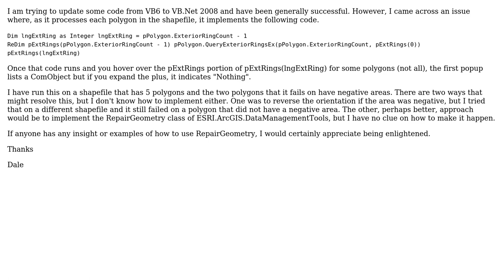GIS: Using ESRI.ArcGIS.DataManagementTools.RepairGeometry (2 Solutions!!)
GIS: Using ESRI.ArcGIS.DataManagementTools.RepairGeometry

With thanks & praise to God, and with thanks to the many people who have made this project possible! | Content (except music & images) licensed under CC BY-SA | Music | Images & others | With thanks to user ujjwalesri user Philip user Dale Bridgford and the Stack Exchange Network Trademarks are property of their respective owners. You are responsible for your own actions.